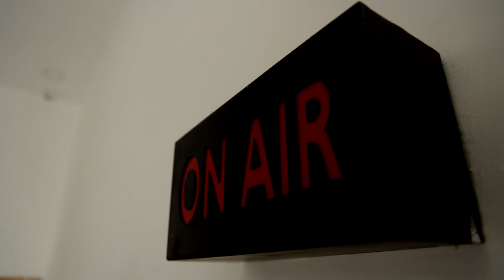இந்திய தோல் ஏற்றுமதி கவுன்சில் ஆலோசனை கூட்டம்! கோத்தாரி இண்டஸ்ட்ரீஸ் நிர்வாக இயக்குநர் பங்கேற்பு